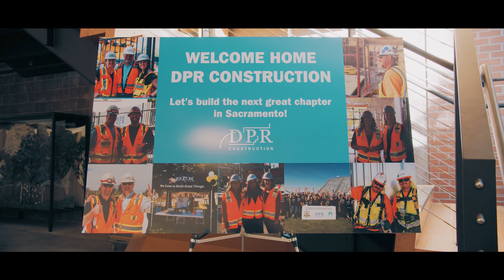DPR Construction - Introduction Video to their New Headquarters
DPR Construction built their brand new headquarters in Midtown Sacramento. They contracted Tre Borden, Art consultant to incorporate the work of 10 local artists to produce nearly half a million dollars worth of art for the employees and community to enjoy. This video goes into the details of this massive project.

Caravan Film Crews is the premiere Northern California Full Service Film & Photography Production Company. We're based in Sacramento.